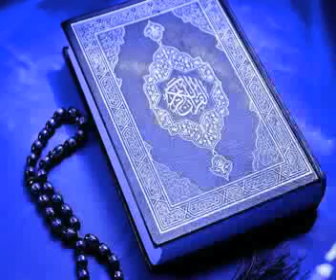Juzu 29 Part 2 Fast Homemade Quran Khatma